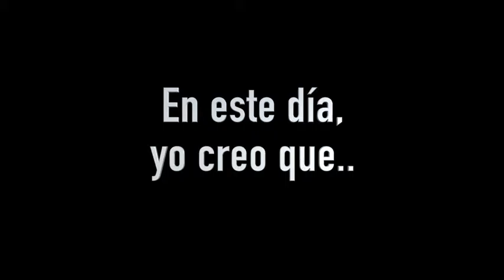Día Internacional de la Mujer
El Día Internacional de las Mujeres es una fecha que se celebra en muchos países del mundo. Cuando las mujeres de todos los continentes se unen para celebrar su día, pueden contemplar una tradición de no menos de noventa años de lucha en pro de la igualdad, la justicia, la paz y el desarrollo.